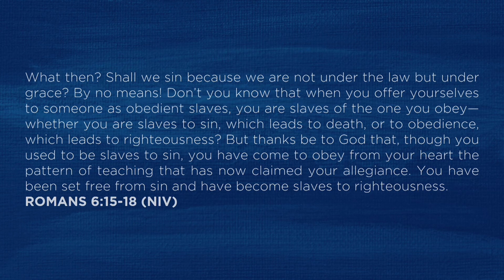// NO LONGER SLAVES // PART 1: SIN //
Alan kicks off our new preach series NO LONGER SLAVES looking at becoming free from shame 🔥